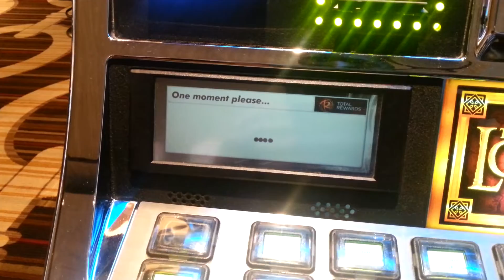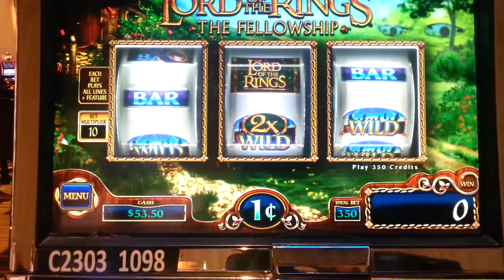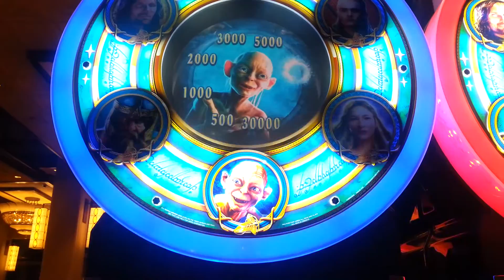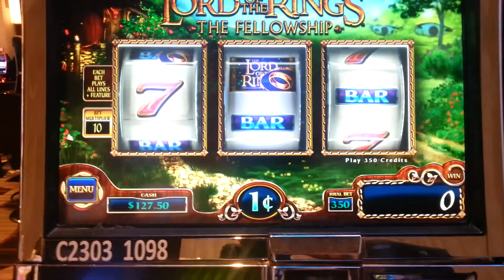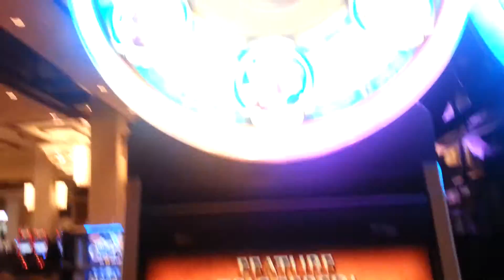Lord of the Rings slot machine. No Money Part 2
This time I've $85 in free play Cleveland Horseshoe Casino